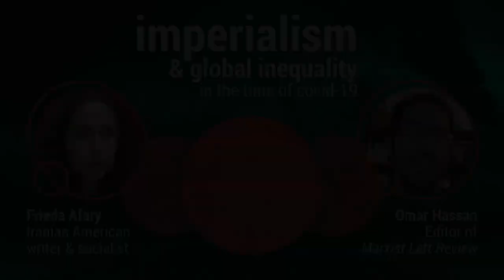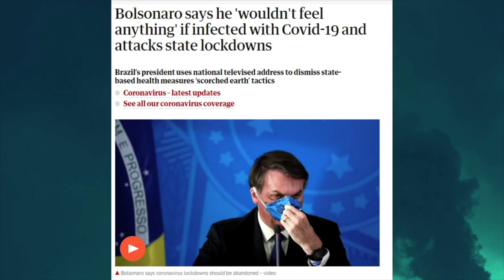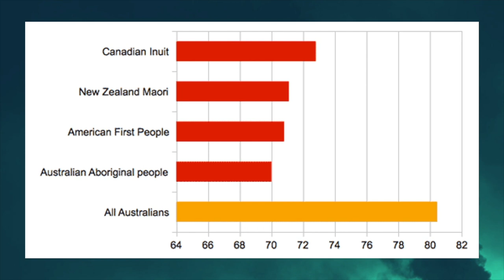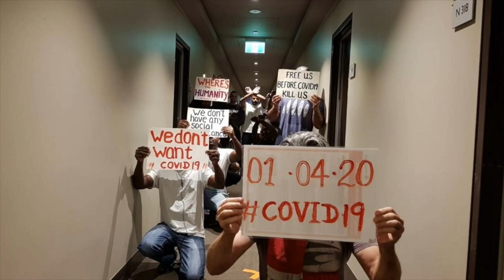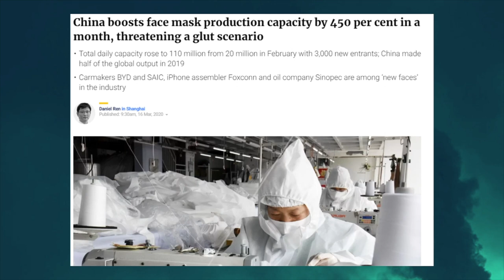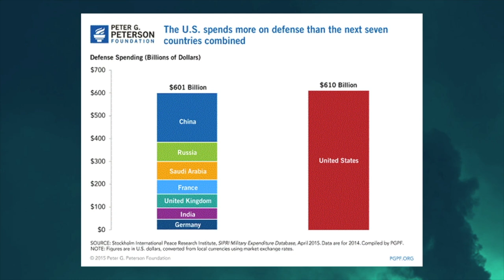Imperialism and global inequality in the time of COVID-19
Livestream panel hosted by Socialist Alternative - Red Flag on Sunday 12 April 2020

This panel was hosted by Socialist Alternative, Australia's biggest socialist organisation. Interested in getting involved? Fill in your info here:

If you want to take part in our forthcoming online intro-to-Marxism course, check it out here:

Speakers:
- Frieda Afary, Iranian American writer & socialist
- Omar Hassan, Lebanese Australian socialist & editor of the Marxist Left Review

Donate to support those fined at the recent refugee rights protest (put 'refugee protest' in the comment):

Next livestream panels:

The NTEU must fight - No concessions
featuring union activists from the NTEU
Monday 13 April - 7pm AEST

Socialism for the Crisis: A System to Save the World
Sunday 19 April - 7PM AEST